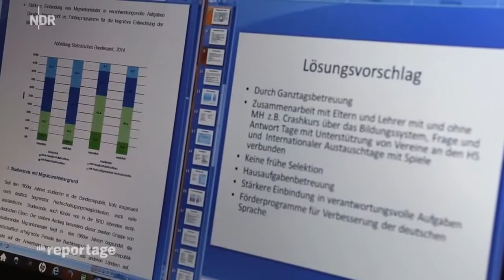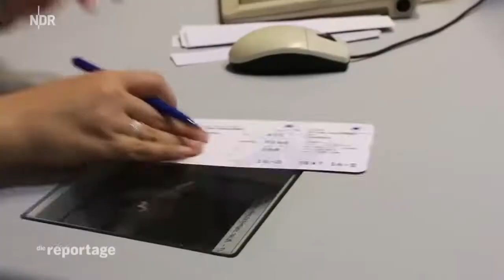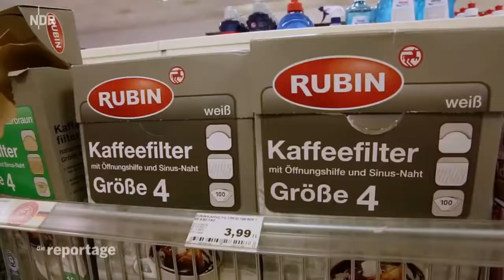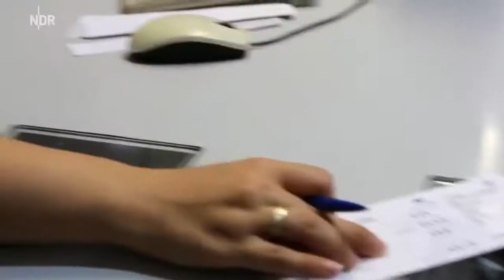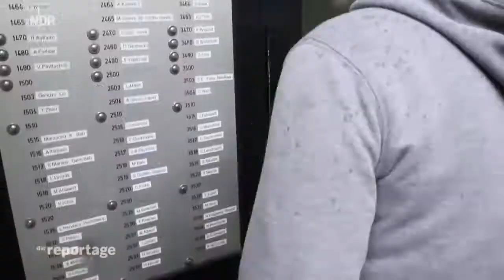Der Weg zurück in die Türkei Machs gut, Deutschland! Doku 2017 (NEU *HD*)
Danke!! Der Weg zurück in die Türkei - Machs gut, Deutschland! - Doku 2017 (NEU *HD*) Der .

Ganze Dokumentation auf Deutsch 2017 in HD Wenn es euch gefällt könnt ihr ein Like oder Abo da lassen.

Kaputte Wirtschaft in Türkei - Die Folgen des Erdogan-Hypes - Doku 2016 [NEU in HD] Kaputte Wirtschaft in Türkei - Die Folgen des Erdogan-Hypes - Doku .

Der Niedergang eines Ferienparadieses - Türkei - Doku 2017 (*HD* NEU) Der Tourismus in der Türkei ist zusammengebrochen. Vor allem die deutschen .